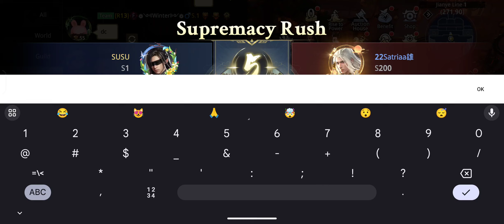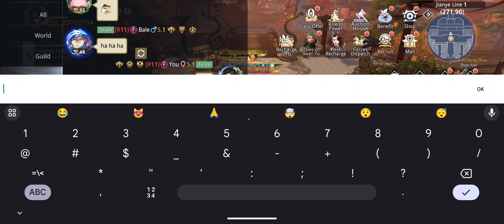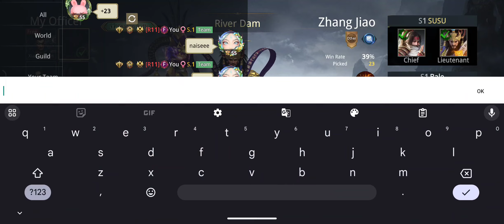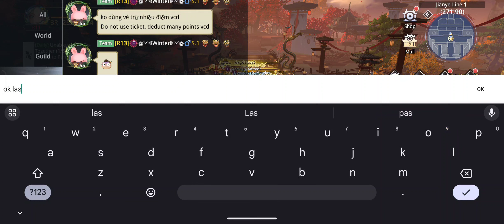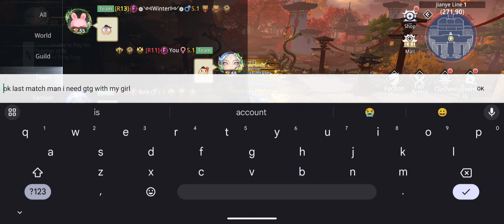ROAD TO PLATINUM PVP SUPREMACY RUSH SEASON 49 #8 - Dynasty Legends 2